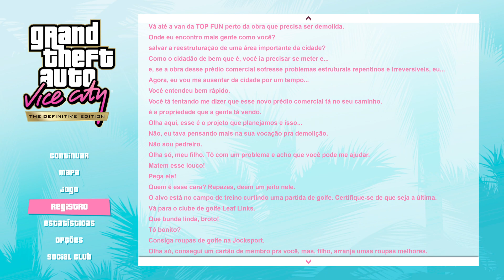Sucesso :) - Demolidor GTA Vice City Definitive Edition (#7) - Playstation 5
Links para comprar as mídias físicas de

 Playstation 4 - Grand Theft Auto. The Trilogy - the Definitive Edition -:

Nintendo Switch - Grand Theft Auto The Trilogy The Definitive Edition (GTA Trilogia):

Xbox One - Grand Theft Auto. The Trilogy - the Definitive Edition :

Ebook;
Grand Theft Auto: The Trilogy - The Definitive Edition Guide And Walkthrough: Tips - Cheats - And MORE! (English Edition) eBook Kindle:

Grand Theft Auto V - Premium Online Edition - Playstation 4:

GTA V - PlayStation 5:

Grand Theft Auto V - PlayStation 3:

Grand Theft Auto V: Premium Online Edition:

GTA 4 (Grand Theft Auto IV) - PS3:

Grand Theft Auto IV (PS3):

Grand Theft Auto 4 Episodes of Liberty City - Xbox 360:

Grand Theft Auto IV [GTA IV] - Xbox 360

Minutagem:
0:00 Início
5:00 Cap. 2
10:00 Cap. 3

Red Dead Redemption - PlayStation 4:

Red Dead Redemption - Compatível com Nintendo Switch:

Red Dead Redemption - Jogo do Ano - PlayStation 3:

Red Dead Redemption Game Of The Year Edition Xbox One e X360:

Red Dead Redemption 2 - PlayStation 4:

Link para comprar a Placa de vídeo para jogos RX 580, 8 GB GDDR5 256 bits, PCI Express 3.0x16, Placas de vídeo para PC com GPU de computador com ventoinha dupla, HDMI, DP, DisplayPort, DVI:

Controle Sem Fio Xbox - Robot White:

Carregador de pilhas RAYOVAC AA/AAA PS132-2BR:

Marca: ORICO:

Adaptador sem fio Xbox para Windows 10:

Era uma vez um baratinho... (eBook Kindle):
Preço: R$1,99

A Ideia de Deus (eBook Kindle):
Preço: R$1,99